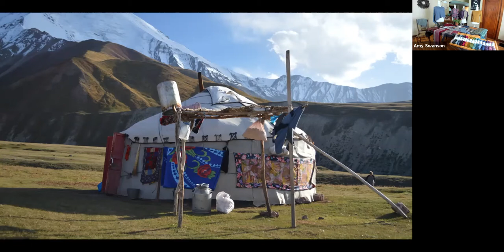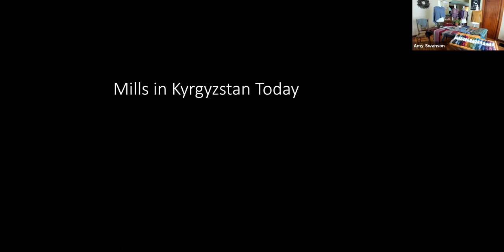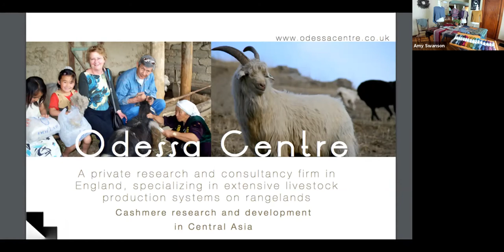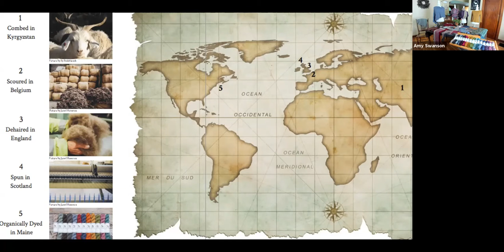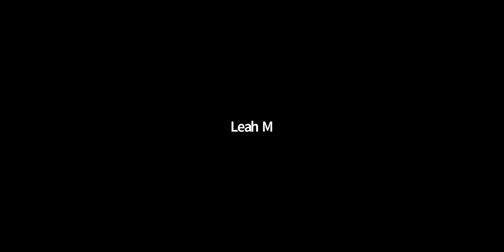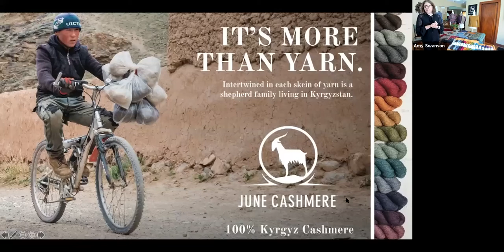June Cashmere Stitches June2021